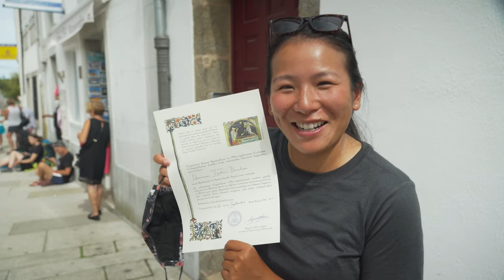21 | À la limite de notre équipement // On bivouac SOUS ZÉRO ! ❄️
Les joies du cyclotourisme en autonomie !
Nous voilà à la limite de  notre équipement. Nous avons préparer notre matériel camping pour voyager à vélo pour 3 saisons. Toujours en Grèce, nous sommes au pic des températures froides. On doit donc trouver des solutions pour nous permettre de dormir sous zéro malgré notre équipement inadéquat pour ce genre de condition. On essai des trucs pour parvenir à dormir au chaud. Vas-t-on réussir ?

Bon visionnement !

Jade & Yanouk

QUI SOMMES-NOUS ? ✨

Nous c'est Jade et Yanouk. Nous sommes un couple québécois ayant tout quitter pour partir à l'aventure. Le 15 Juillet 2021, nous avons tout quitter pour accomplir notre rêve ; faire le tour du monde à vélo.

Sur cette chaine, on t'emmène avec nous dans nos aventures de la France à la Malaisie.
À travers les rencontres, on s'intéresse au monde qui nous entoure et on souhaite te le présenter en images.